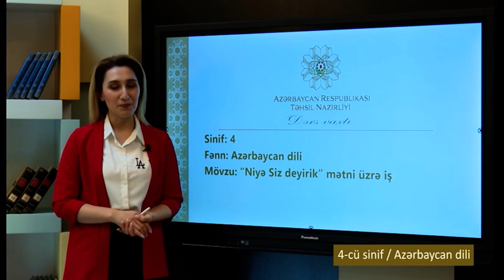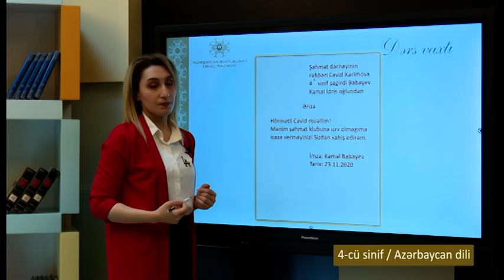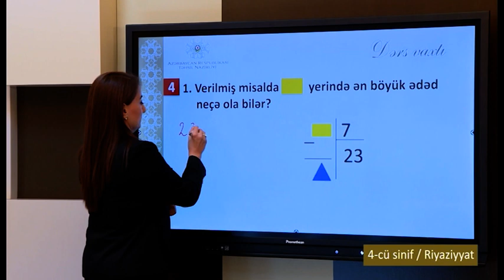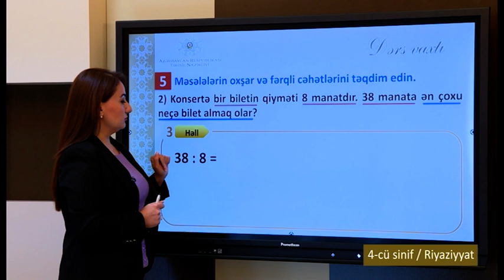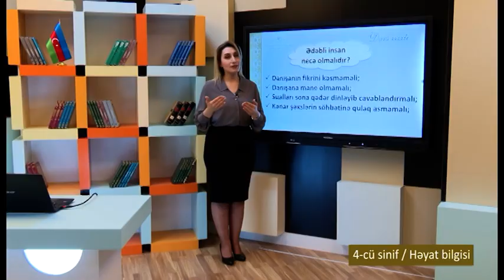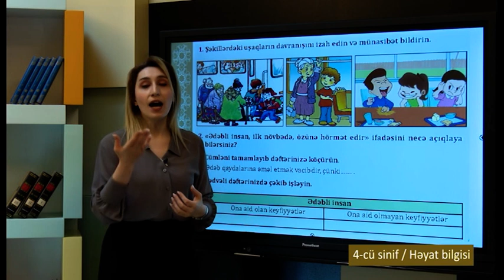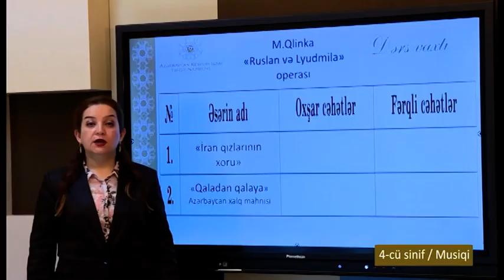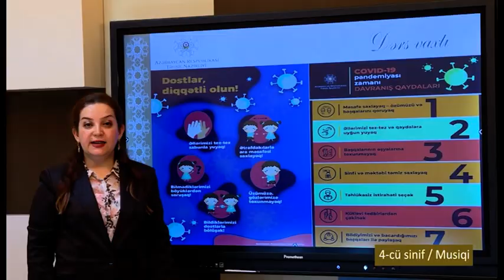“Dərs vaxtı”: 4-cü sinif dərsləri (09.12.2021)